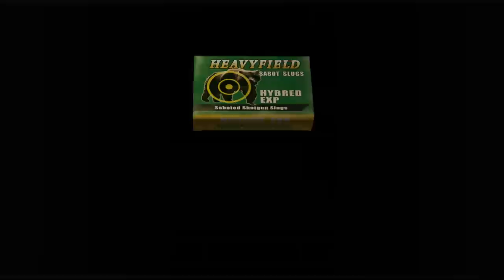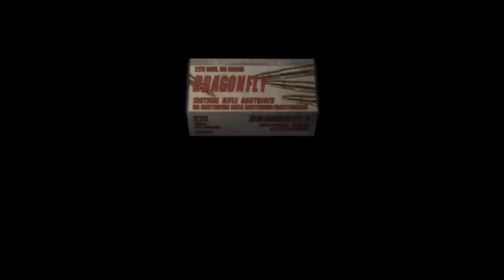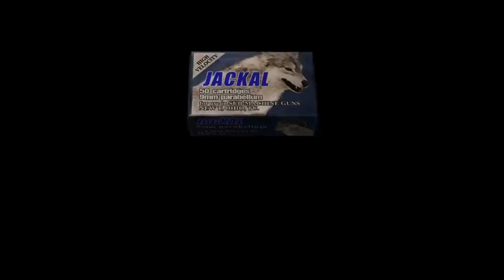Oney Streams Resident Evil 4 with DingDong and Waffle